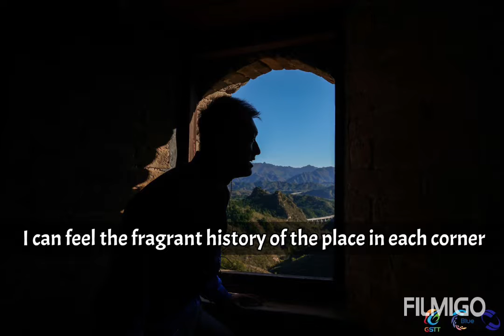مع تحياتي من سور الصين العظيم - بكين - الصينWith my regards from China's Great Wall- Beijing - China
مع تحياتي من سور الصين العظيم - بكين - الصين With my regards from China's Great Wall - Beijing - China   来自中国长城的问候 - 北京 - 中国
 سور الصين العظيم (الصينية التقليدية: 萬里長城 ؛ الصينية المبسطة: 万里长城 ؛ بينيين: Wànlǐ Chángchéng) عبارة عن سلسلة من التحصينات التي تم بناؤها عبر الحدود الشمالية التاريخية للدول الصينية القديمة والإمبراطورية الصينية كحماية ضد مجموعات بدوية مختلفة من السهوب الأوراسية. تم بناء العديد من الجدران منذ القرن السابع قبل الميلاد ، مع امتدادات انتقائية انضم إليها لاحقًا تشين شي هوانغ (220-206 قبل الميلاد) ، أول إمبراطور للصين. بقي القليل من جدار تشين. في وقت لاحق ، قامت العديد من السلالات المتعاقبة ببناء وصيانة مساحات متعددة من الجدران الحدودية. وقد قامت أسرة مينج (1368–1644) ببناء الأجزاء الأكثر شهرة من السور.

بصرف النظر عن الدفاع ، تضمنت الأغراض الأخرى للسور العظيم مراقبة الحدود ، مما يسمح بفرض رسوم على البضائع المنقولة على طول طريق الحرير ، وتنظيم أو تشجيع التجارة والسيطرة على الهجرة والنزوح. علاوة على ذلك ، تم تعزيز الخصائص الدفاعية للسور العظيم من خلال بناء أبراج المراقبة وثكنات القوات ومحطات الحامية وقدرات الإشارة من خلال وسائل الدخان أو النار ، وحقيقة أن مسار السور العظيم كان أيضًا بمثابة ممر للنقل.

تحتوي الجدران الحدودية التي بنتها سلالات مختلفة على دورات متعددة. بشكل جماعي ، تمتد من لياودونغ في الشرق إلى بحيرة لوب في الغرب ، من الحدود الصينية الروسية الحالية في الشمال إلى نهر تاو (تاوهي) في الجنوب ؛ على طول قوس يرسم تقريبًا حافة السهوب المنغولية ؛ تمتد على مساحة 21196.18 كم (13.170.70 ميل) إجمالاً. اليوم ، يُعرف النظام الدفاعي للسور العظيم عمومًا بأنه أحد أكثر الأعمال المعمارية إثارة للإعجاب في التاريخ.

The Great Wall of China (traditional Chinese: 萬里長城; simplified Chinese: 万里长城; pinyin: Wànlǐ Chángchéng) is a series of fortifications that were built across the historical northern borders of ancient Chinese states and Imperial China as protection against various nomadic groups from the Eurasian Steppe. Several walls were built from as early as the 7th century BC, with selective stretches later joined together by Qin Shi Huang (220–206 BC), the first emperor of China. Little of the Qin wall remains. Later on, many successive dynasties built and maintained multiple stretches of border walls. The best-known sections of the wall were built by the Ming dynasty (1368–1644).

Apart from defense, other purposes of the Great Wall have included border controls, allowing the imposition of duties on goods transported along the Silk Road, regulation or encouragement of trade and the control of immigration and emigration. Furthermore, the defensive characteristics of the Great Wall were enhanced by the construction of watchtowers, troop barracks, garrison stations, signaling capabilities through the means of smoke or fire, and the fact that the path of the Great Wall also served as a transportation corridor.

The frontier walls built by different dynasties have multiple courses. Collectively, they stretch from Liaodong in the east to Lop Lake in the west, from the present-day Sino–Russian border in the north to Tao River (Taohe) in the south; along an arc that roughly delineates the edge of the Mongolian steppe; spanning 21,196.18 km (13,170.70 mi) in total. Today, the defensive system of the Great Wall is generally recognized as one of the most impressive architectural feats in history.

中国的长城（繁体中文：万里长城；简体中文：万里长城；拼音：Wànlǐ Chángchéng）是一系列防御工事，跨越古代中国国家和中华帝国的历史北部边界，以抵御来自中国的各种游牧民族。欧亚草原。早在公元前 7 世纪就建造了几座城墙，后来中国第一位皇帝秦始皇（公元前 220-206 年）将部分城墙连接在一起。秦墙只剩下一点点。后来，历代历代都修建并维护了多条边墙。城墙最著名的部分是由明朝（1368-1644 年）建造的。

除防御外，长城的其他用途还包括边境管制、允许对沿丝绸之路运输的货物征收关税、监管或鼓励贸易以及控制移民和移民。此外，长城的防御特性通过建造了望塔、部队营房、驻军站、通过烟雾或火力的手段发出信号，以及长城路径兼作交通走廊的事实，增强了长城的防御特性。

历代修筑的边墙有多个路线。东起辽东，西至罗布湖，北起今中俄边境，南至洮河（洮河）；沿着大致勾勒出蒙古草原边缘的弧线；总长 21,196.18 公里（13,170.70 英里）。今天，长城的防御系统被普遍认为是历史上最令人印象深刻的建筑壮举之一。
Exploring China
Exploring_ China
Top_ China's_ mega _city
China's_ Mega_ cities
Top 10_ china_ cities
the largest_ cities_ in_ china
Explore_ a Remote_ Chinese_ Villages
Exploring_ China’s_ Cities
Exploring_ China_ mega_ Cities
# Exploring_ Chengdu_ City
# Exploring_ Chongqing_ City
# Exploring_ Beijing_ City
# Exploring_ Shenzhen_ City
# Exploring_ Zigong_ City
# Exploring_ Yibin_ City
# Exploring_ Sichuan_ City
Chinese_ food
Spicy_ Chinese_ food
استكشاف_ الصين
أكبر_ المدن- الصينية
المدن_ الكبرى_ في_ الصين
المعيشة_ في_ الصين
الحياة_ والسكن_ في_ الصين
الدراسة_ في_ الصين
أفضل 10_ مدن_ صينية
أكبر_ المدن_ في_ الصين
استكشاف_ حياة الريف_ والقرى_ في الصين
استكشاف_ مدن_ الصين
استكشاف_ الصين
أكبر10 _ مدن_ الصين